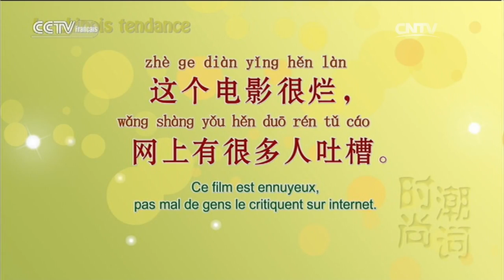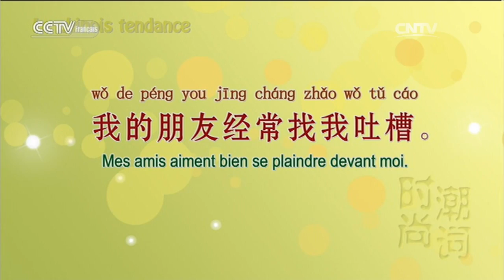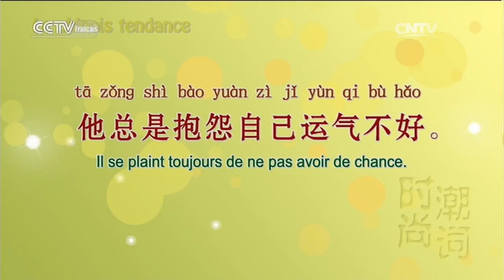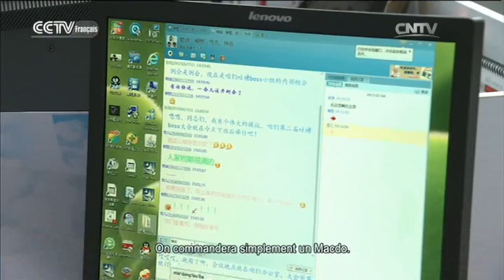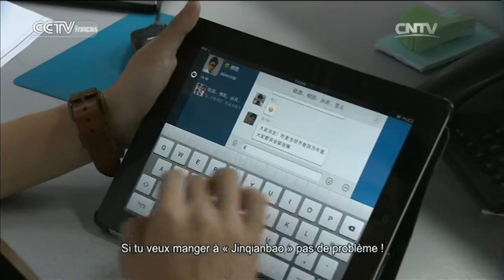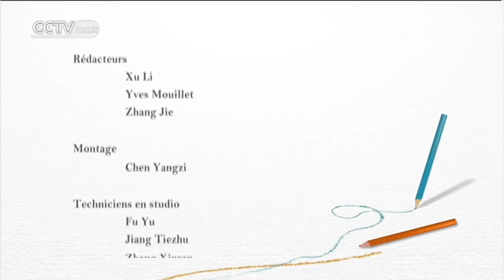Le chinois tendance -- Leçon 9 吐槽 Episode 2